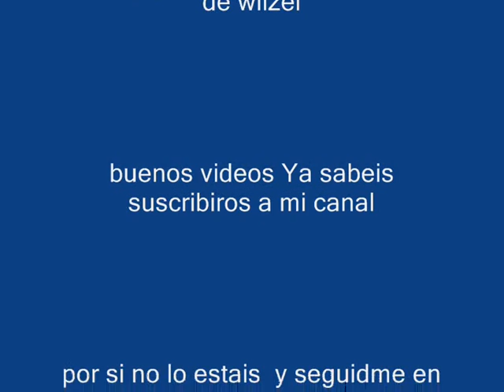Analisis mapa nuevo/ League of Legends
¿Quieres ser partner Con Rpm networks? ,Pasa por el link y disfruta de esta gran Network

Bueno aquí un análisis de este mapa nuevo en League of legends espero que os guste
Seguidme  en twitter @Espfamilia1